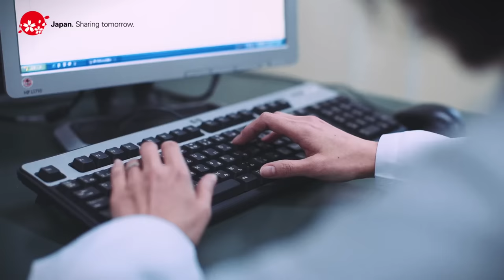Regional Revitalization: A story of advancing science and technology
Japan welcomes global investment partners to our local regions. In Iwaki City, Fukushima Prefecture, northeast of Tokyo, Merck operates a plant for manufacturing pigments used in automotive paints. By utilizing Japan’s unique technologies, the Germany-based company was able to develop many innovative products and expand its business.